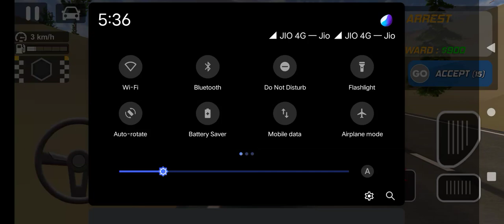Real Police Car Amazing Driving | Car Gameplay | Android Gameplay | Tiger Gameplay